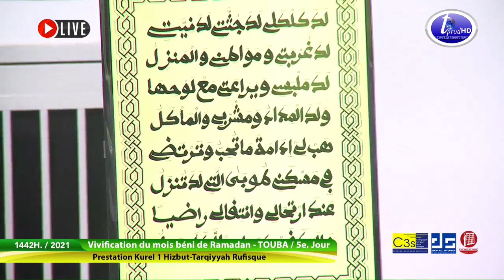Rabbi Karimoune kourel 1 hizbut tarqiyyah Rufisque Ramadan 2021 5ème Jour Keur Serigne Touba